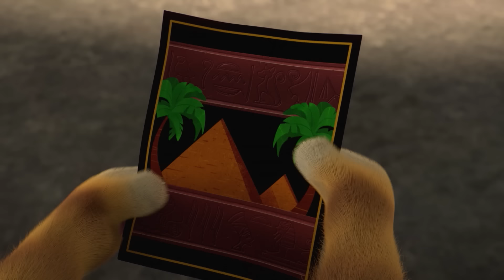NOUVEAU! + 30 MIN | Une chasse au trésor chattastique 🪙🏆 | 44 Chats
Les Mystichats partent à la recherche d’un précieux trésor aux côtés du grand et courageux Indiacha !